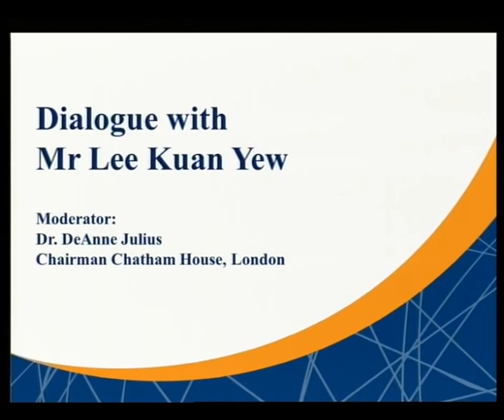Singapore Global Dialogue 2011 - Closing Dinner Dialogue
Closing Dinner Dialogue

Lee Kuan Yew
Former Minister Mentor,
Republic of Singapore;
Senior Advisor to the Government of Singapore Investment Corporation

Former Minister Mentor Lee fielded a variety of questions that ranged from topics of national interest to possible future  global and regional architectures.